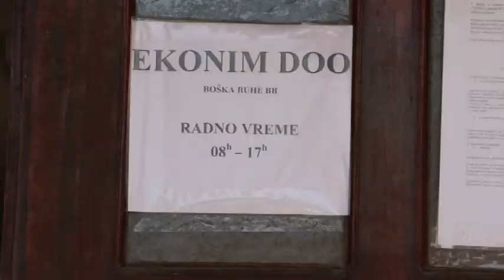PRILOG PVRT - SPROVEDEN PROJEKAT "INOVATIVNA MERA OBUKA-PRAKSA-POSAO ZA ROME"